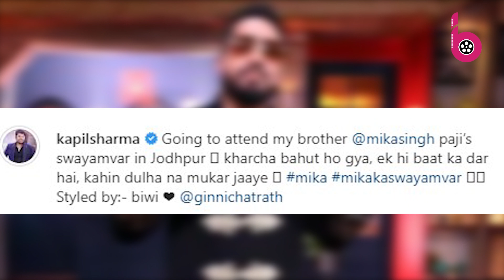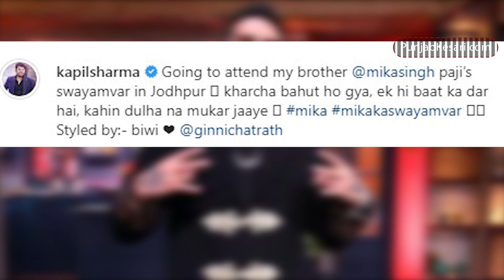मीका सिंह के स्वयंवर रचाने पर कपिल शर्मा को सताई चिंता, बाराती बन कही ये बात